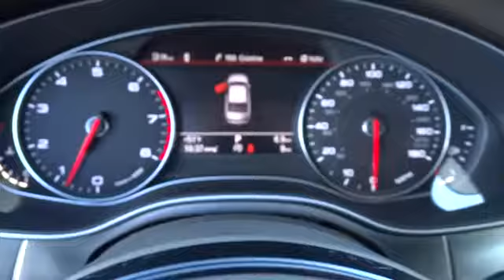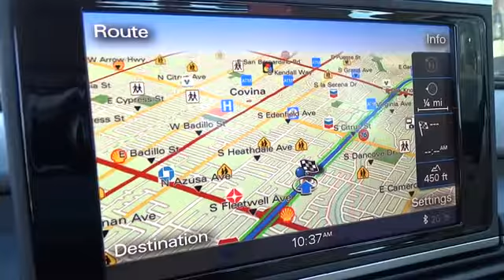2014 Audi A6 Los Angeles, West Covina, Pomona, Ontario, Glendora, CA EN097346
2014 Audi A6  - Stock#: EN097346 - VIN#: WAUHGAFC6EN097346

Penske Audi
2016 East Garvey Avenue South